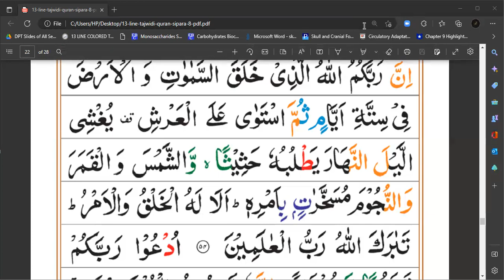Surah Al-A'raf | Chp# 07 | JUZ 8-9 | Ayat No.54 Tafseer ul Quran